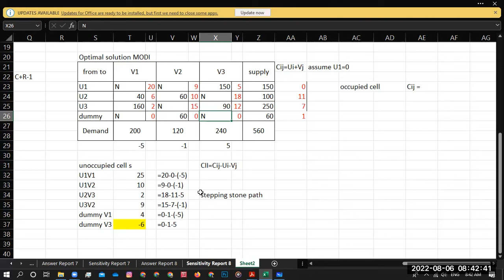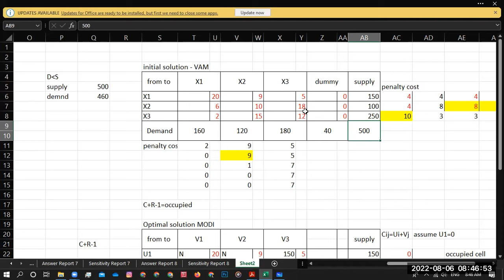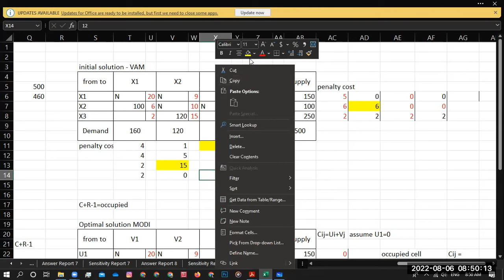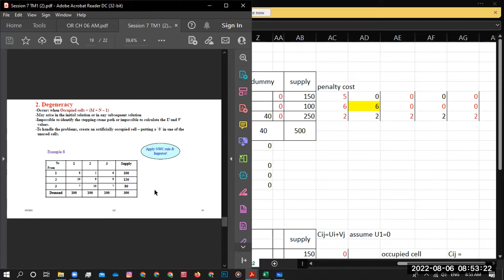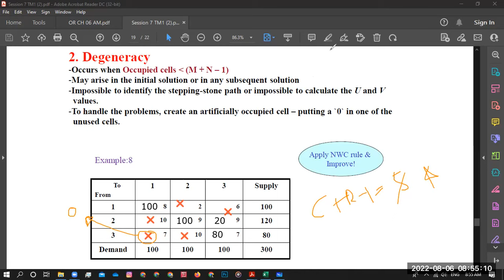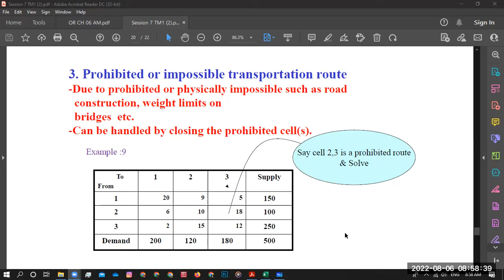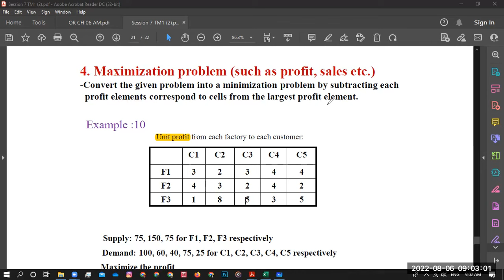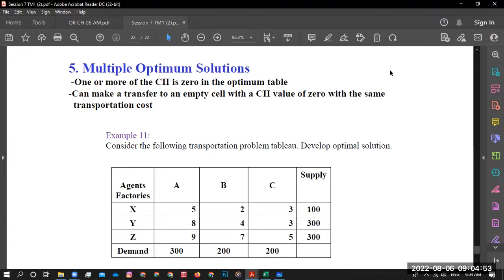Transportation Problem part 04